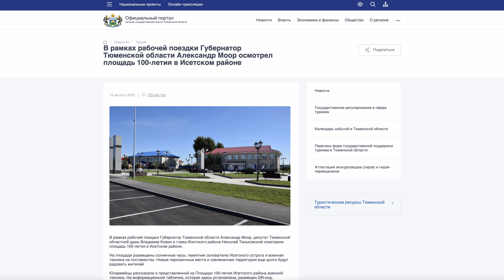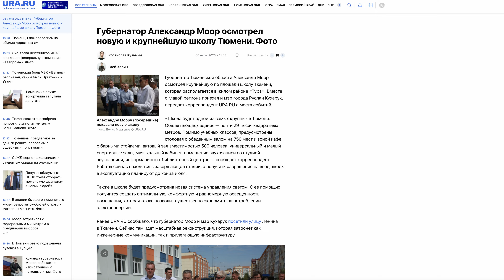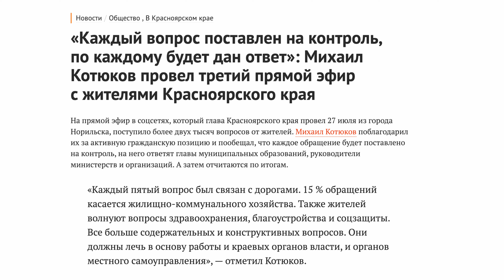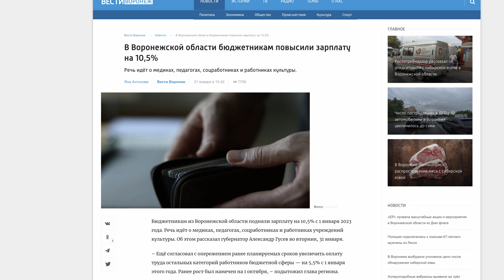Как работают российские губернаторы? Выставка суперсопобностей единороссов перед выборами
Привет, это Людмила Савицкая, и моя программа «Страшно далеки». Сегодня мы говорим о выборах. В этом году в России будут голосовать за новых губернаторов в 19 регионах. День выборов пройдет уже 10 сентября, и я решила напомнить вам, что умеют современные губернаторы-единороссы. Вам, возможно, кажется, что ничего, но это ошибка. Вы только зацените, как они работают.

Посмотрели и вспомнили о суперспособностях губернаторов своих регионов? Пишите в комментарии, посмеемся вместе.

00:00 О чем эта программа
00:42 Чемпион по осмотрам из Тюменской области Александр Моор.
01:47 Киборг из Красноярского края Михаил Котюков ставит на контроль 2000 вопросов одновременно.
03:04 Губернатор-Ванга в Воронеже прогнозирует рост зарплат бюджетников перед выборами.
04:28 Уроки геометрии и запараллеливания от губернатора Псковской области Михаила Ведерникова.
06:11 Самый опасный губернатор в Магадане раздает повестки.
07:31 Почему российские губернаторы страдают ерундой